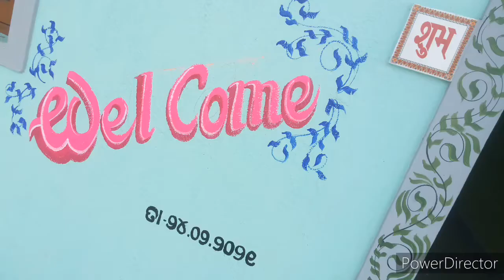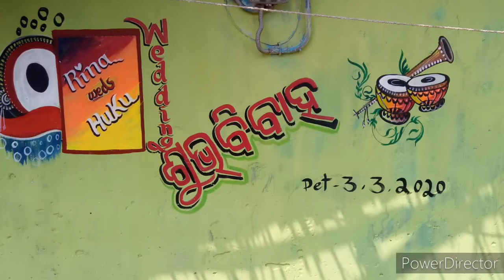Marriage wall painting